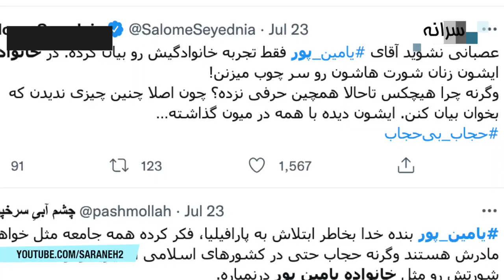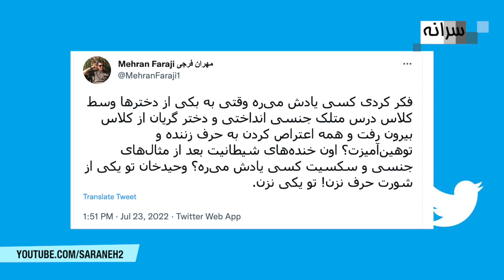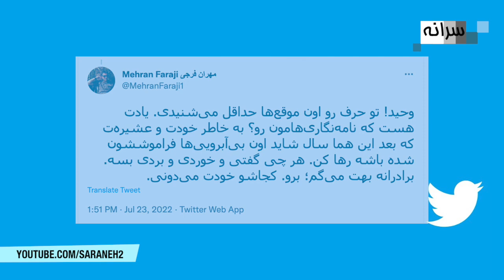افشاگری بی‌سابقه درباره گوشه‌های تاریک زندگی وحید یامین‌پور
اظهارات جنجالی وحید یامین‌پور، معاون وزیر ورزش و جوانان و مجری سابق صداوسیما درباره ارتباط حجاب با شرت زنان فردی را بر آن داشته تا درباره بخش‌های تاریک زندگی‌اش دست به افشاگری بزند.
Youtube.com/saraneh2